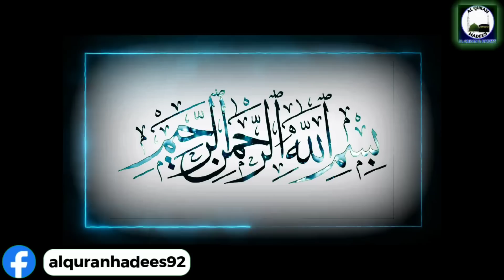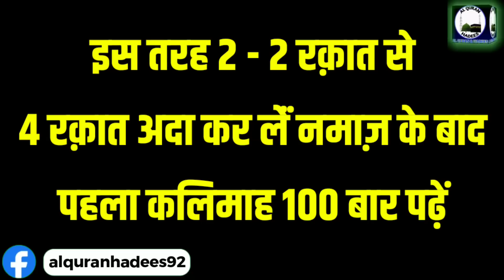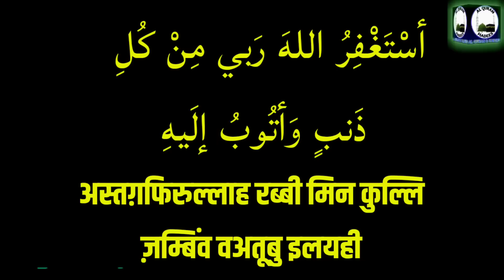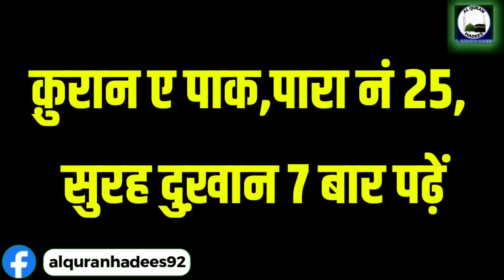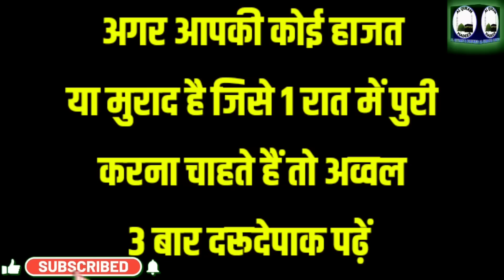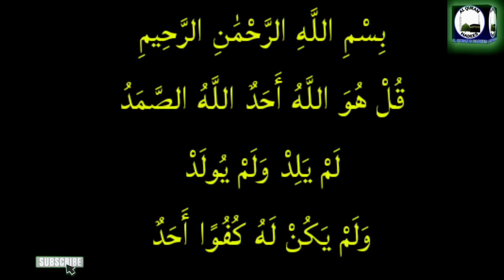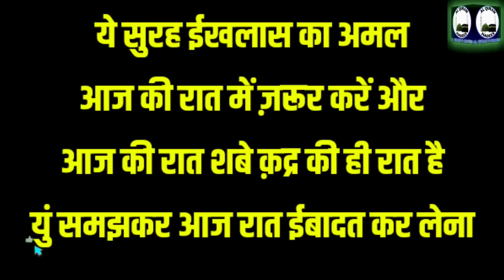आज 25वीं रात तीसरी शबे क़द्र | 25vi Shabe Qadr Tisri Shabe Qadr Namaz Wazifa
आज 25वीं रात तीसरी शबे क़द्र 25vi Shabe Qadr tisri Shabe Qadr Namaz Wazifa Mahe Ramzan 2023 Shabe Qadr 2023 mahe ramzan ka wazifa mahe ramzan ka amal surah qadr ka wazifa surah fatiha surah dukhan surah ikhlas surah fatah 1 din ka wazifa 300 times surah ikhlas wazifa namaz ka tarika Hindi me.
Aaj ki video me 25vi raat tusri shabe qadr ka wazifa pesh kar rahe hai. Is raat ki Nawafil namaz aur khas wazifa pesh kiya hai..
Important Notice :
ALLAH HAFIZ...
This Channel Powered By Imran Malik